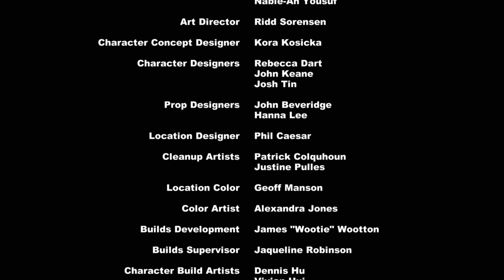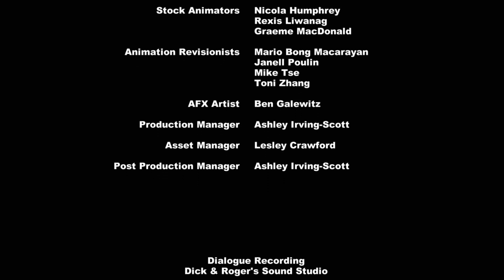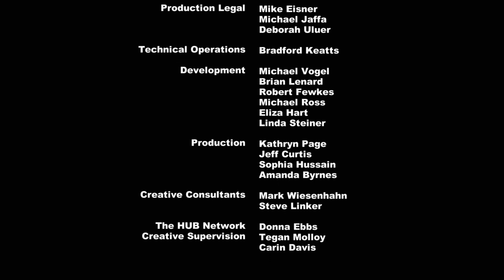MLP EG - A Friend for Life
If you have an complaints, questions, or ideas, just PM me
or shoot me a message on the video.

(Will soon be working on the descriptions of the videos
and I will also add annotations)